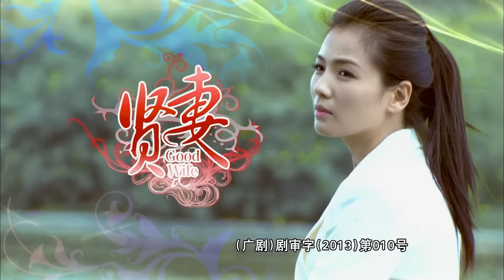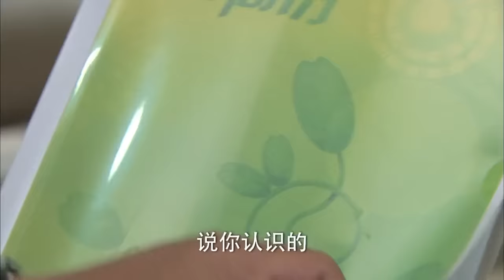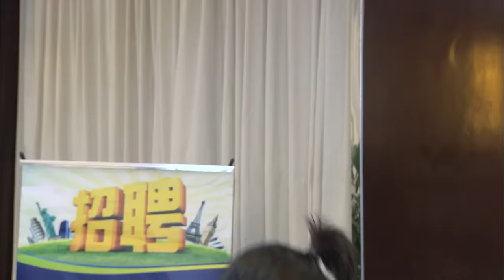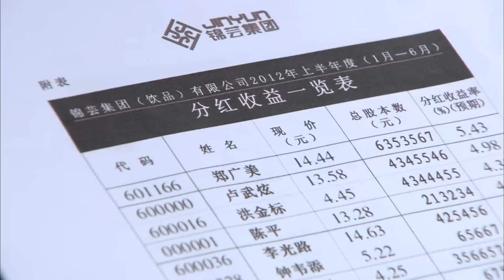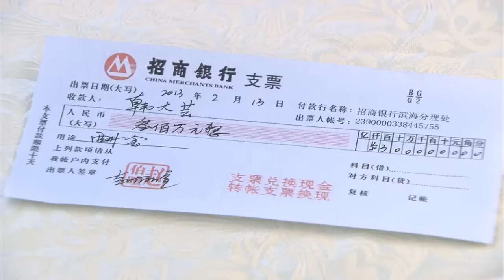2024熱門都市家庭劇-《賢妻》25--劉濤 保劍鋒 洪小鈴 高仁等主演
本频道汇集都市、情感类电视剧，以现代人的婚恋经历为主要题材，表现和讲述社会变迁中人们的情感动荡和迷茫的电视剧。总有一部是您的心尖尖，感谢关注！